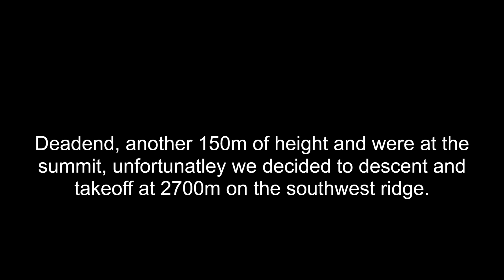Hike & Fly Mont Chaberton 3131m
Hike and paraglider flight from mount Chaberton 3131m on french Alps.